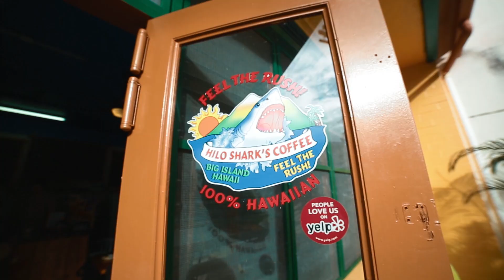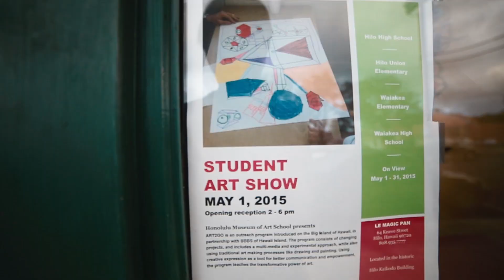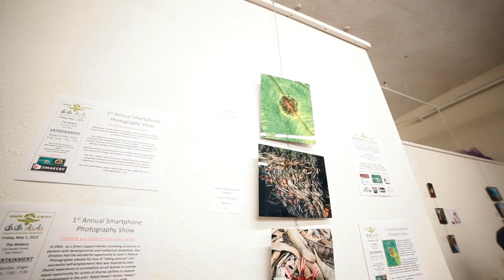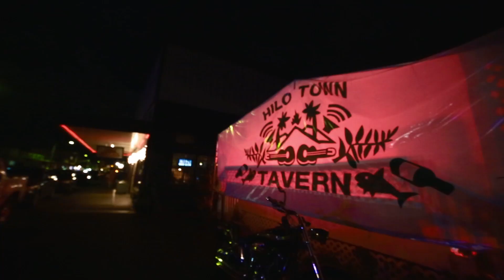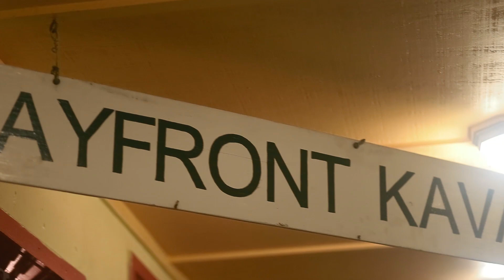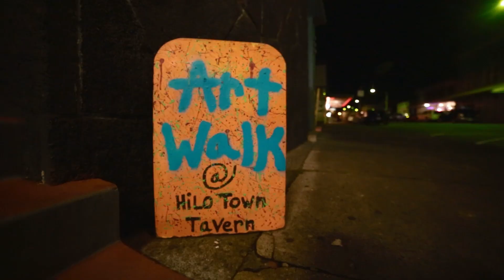ART WALK HILO [MAY 2015]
May 2015

a film by Grototote